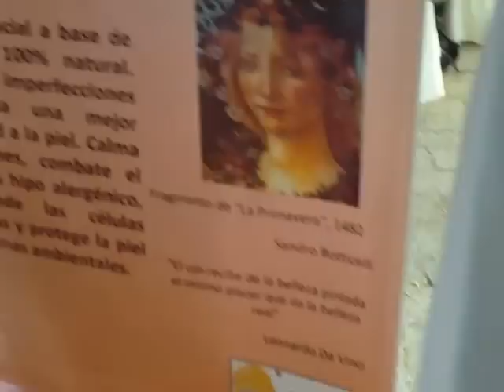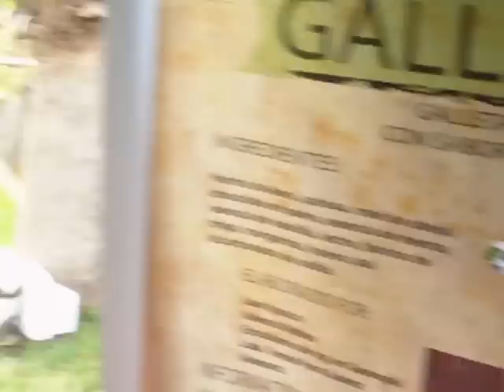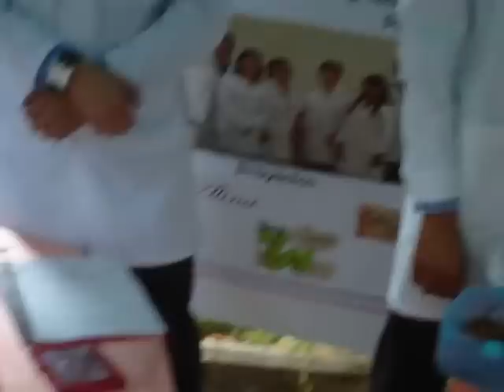#18 CSECT ESPOL: visita STANDs, 2012.08.20, ICQA, Guayaquil.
#18 CSECT ESPOL: visita de STANDs, 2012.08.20, ICQA, Guayaquil.